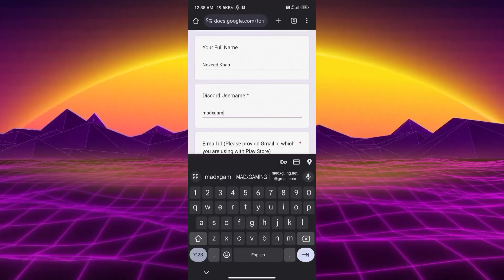Scarfall 2.0 Big Announcement || How to apply for early access form in Scarfall 2.0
EDITING TOOLS :
Video - Inshot/VN/Capcut
Thumbnail - Pixellab/PicsArt
Mic - 150 Rs wala Earphone 🥲😂

Tags 👇(ignore🙂)

Scarfall 2.0
Scarfall 2.0 gameplay
how to apply Scarfall early access form